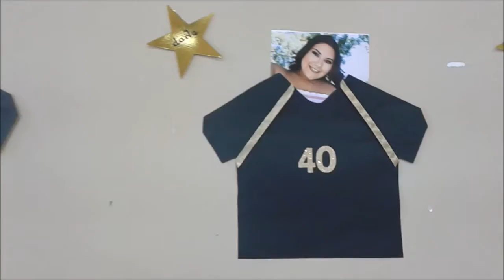San Pedro High School Girls Volleyball 2018 Senior Day Recognition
The San Pedro High girls volleyball team honors their eight seniors representing the Class Of 2019 for this Marine League home finale against visiting Gardena from Thursday, October 4, 2018. The Pirates won the match in straight sets.